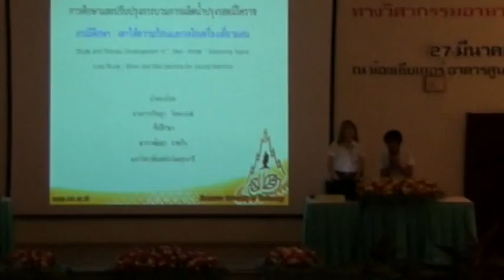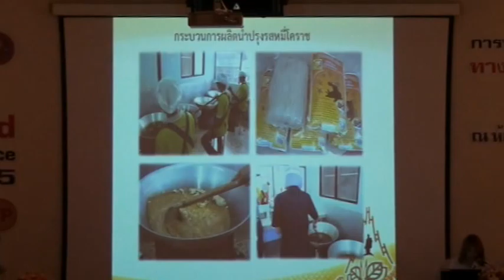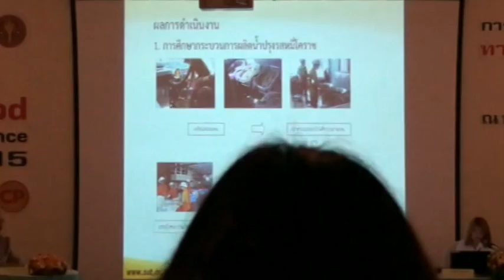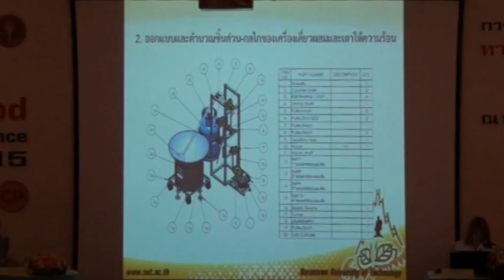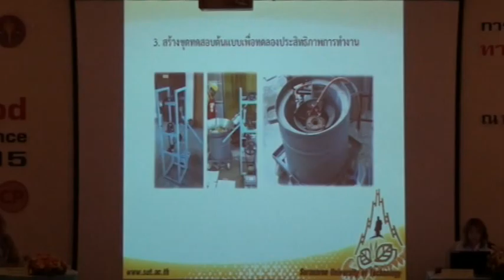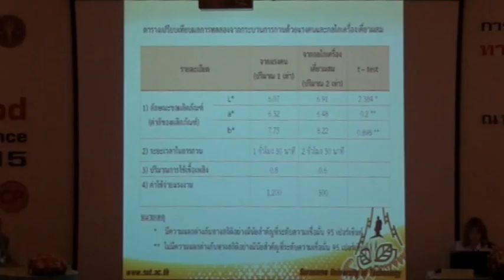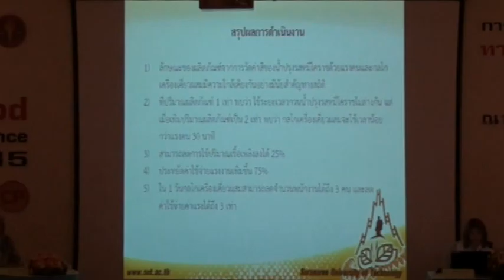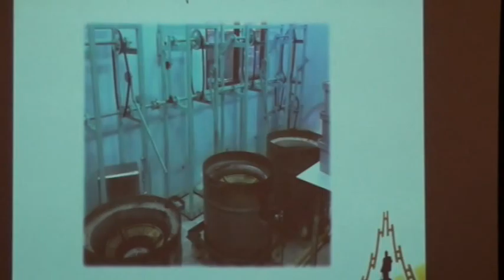FEConf2015-Present14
การนำเสนอผลงานปากเปล่า  เรื่อง การศึกษาและปรับปรุงกระบวนการผลิตน้ำปรุงรสหมี่โคราช กรณีศึกษา: เตาให้ความร้อนและกลไกเครื่องเคี่ยวผสม โดย นางสาวปริชญา โคตะนนท์  (ม.เทคโนโลยีสุรนารี)